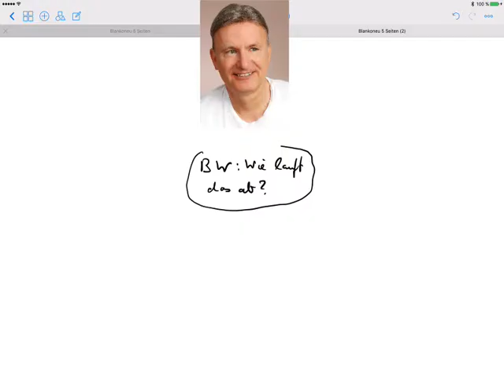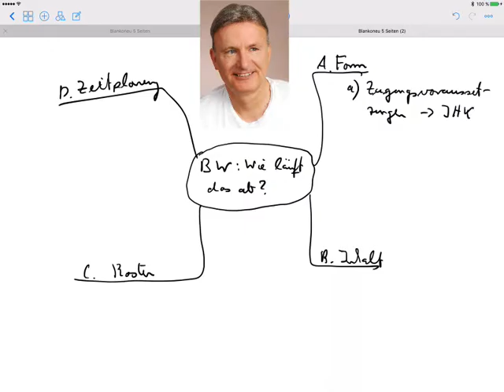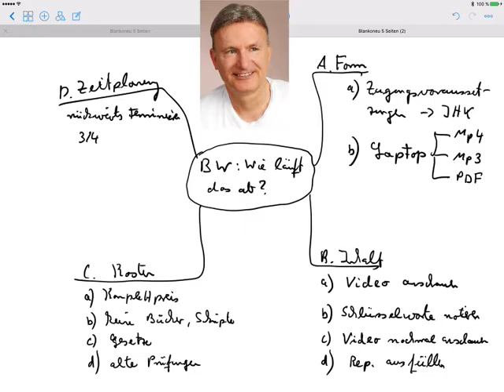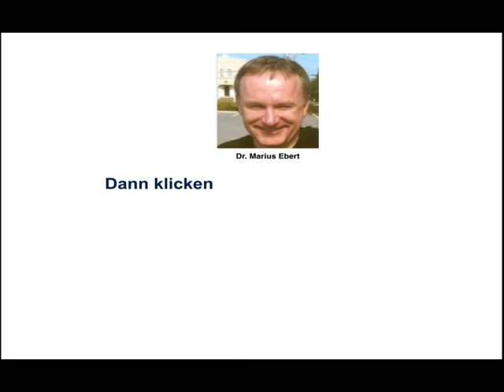Betriebswirt IHK, wie läuft das ab?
Beispiele:
• Betriebswirt
• Technischer Betriebswirt
• Technischer Fachwirt
• Industriefachwirt
• Wirtschaftsfachwirt
• Handelsfachwirt
• Personalfachkaufmann
• Industriemeister
• Küchenmeister
• Restaurantmeister
• Hotelmeister
• Abwassermeister
• Wassermeister